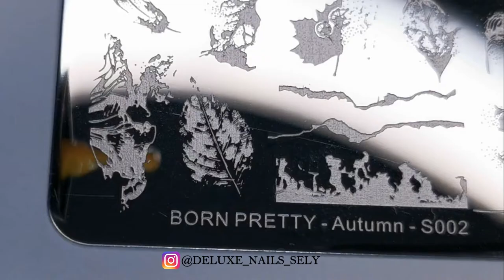Fall Nail Art Design | Born Pretty Stamping Plate | DELUXE NAILS SELY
Fall nail art design video tutorial. I used Born Pretty stamping plate, which I won in giveaway. It's such a pretty Fall plate. I adore it and I can't wait to create even more designs. Son from my bestie said I should create mani like this (he's 11 by the way) and at that time I received this plate and I got immediately inspired to create it. Enjoy watching it! Have a nice Friday and great weekend! 🤎🤍🧡

PRODUCTS I USED FOR THIS MANICURE:

Essence Cosmetics Shine Last & Go - 33 Wild White Ways

Essence Cosmetics - 17 All That Jazz

LIGHTING:

Ring Light

deluxenailssely